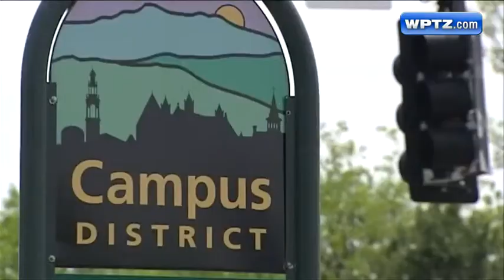UVM installing expensive, new sign; Students question spending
Campus construction is raising questions.